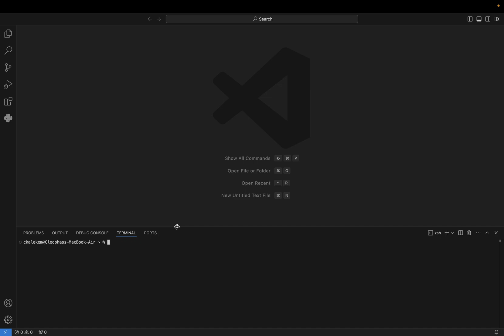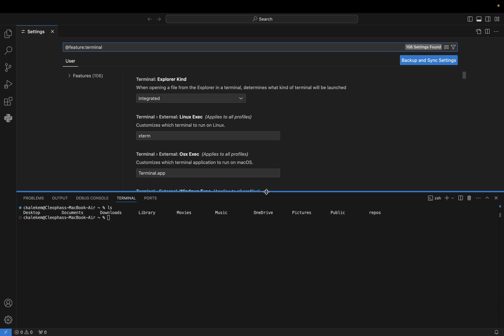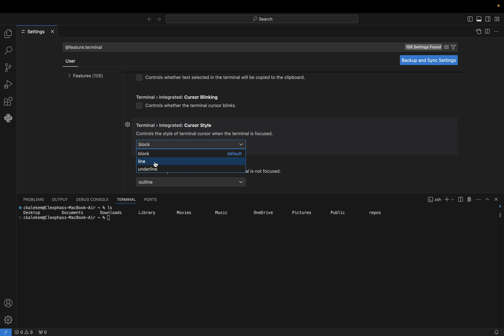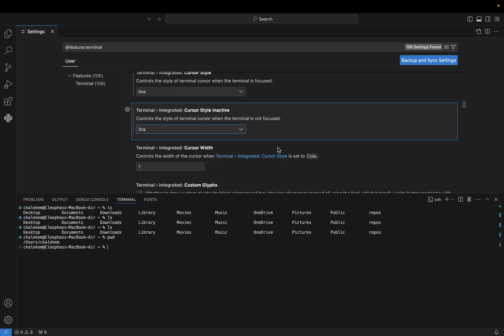How To Change VS Code Terminal Cursor Style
These are tools and services I personally use or have tested, and I highly recommend them for learning, productivity, and professional growth:

Udemy: Learning and teaching marketplace with over 250000 courses and 80 million students

PDH Academy: Provider of online courses for residential and commercial contractors

In this quick and easy guide, we’ll walk go through the simple steps to customize your Visual Studio Code terminal cursor, making your coding environment not just more functional but also visually appealing. Whether you prefer a block, line, or underline cursor, we have you covered!

In this video, you will learn:
- How to access the settings in VS Code
- Step-by-step instructions on changing the cursor style
- Tips to personalize your coding setup for better productivity

Join us to enhance your coding experience and make your terminal cursor reflect your unique style! Happy coding!